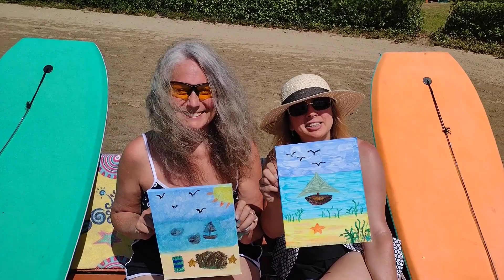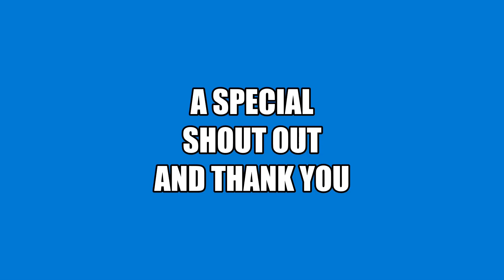THE MERRI ELLA SHOW NUMBER 56 - PAINTING AT THE BEACH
Painting, being silly and having fun at our local lake. We also have a special shout-out for a special friend, Crafts 'N Teas with JanetKay
Come and let's have some fun!
0:00 Opening
0:41 Intro for Painting
1:27 A Special Guest Talking to Us
2:07 Painting/Discussion
11:56 A Special Shoutout to Crafts 'N Tea with JanetKay
12:35 Out Takes/Bloopers

MUSIC OF Lego Shark Attack BY briQle YOUTUBE CHANNEL - Shark Attack!